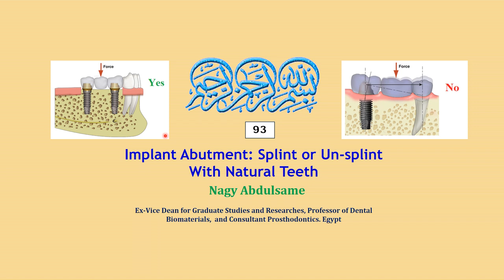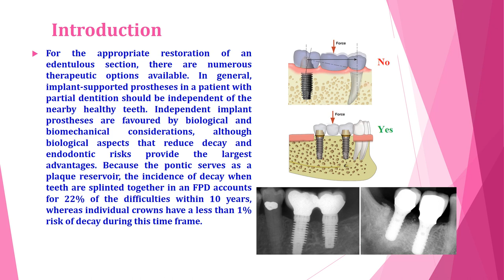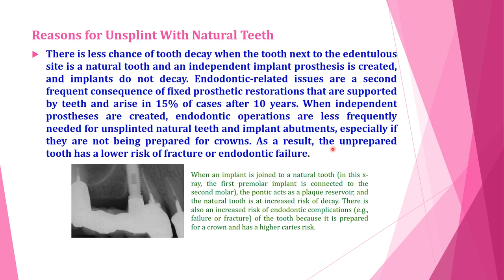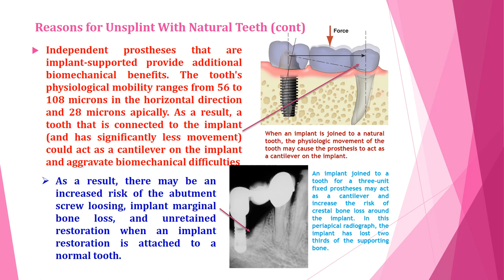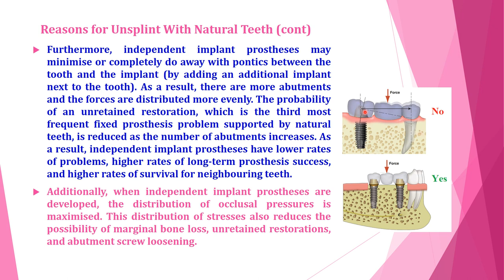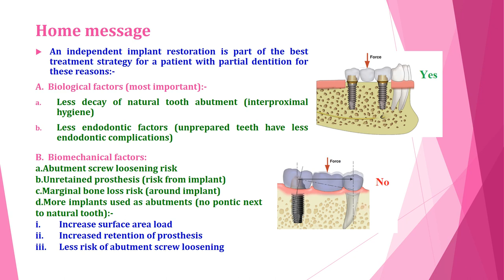Implant Abutment Splint or Unsplint With Natural Teeth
To Splint or Un-splint of Implant Supported Bridge With Natural Teeth That is the question?. The answer of this is discussed in this short video.
عندما تريد عمل تركيبه مثبته مكان اسنان مفقوده وحتحملها على زرعات هل من الأفضل تكون هذه التركيبه مثبته  على زرعات فقط ام تكون محمله على دعامات مشتركه بين زرعات واسنان طبيعيه؟
ألاجابه فى هذا الفيديو السريع ذو الشرح السهل الممتنع والممتع